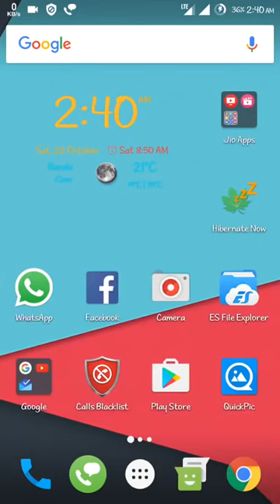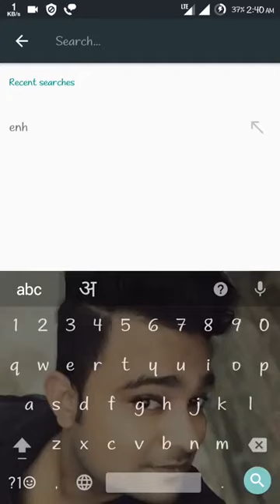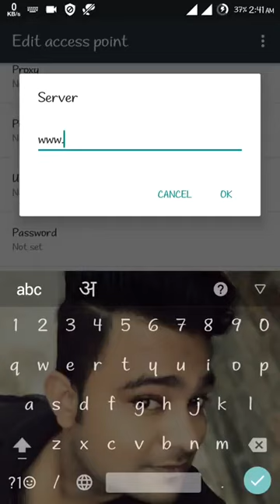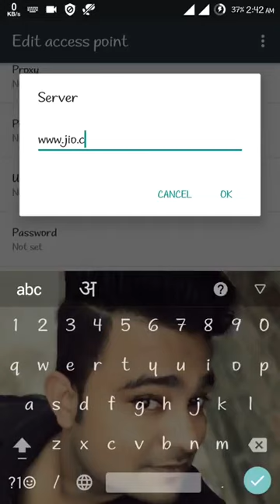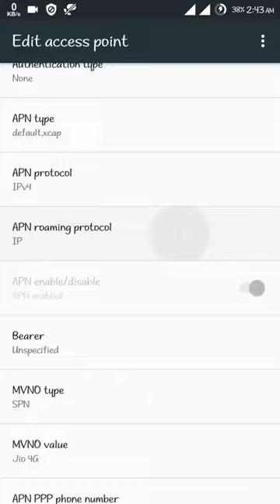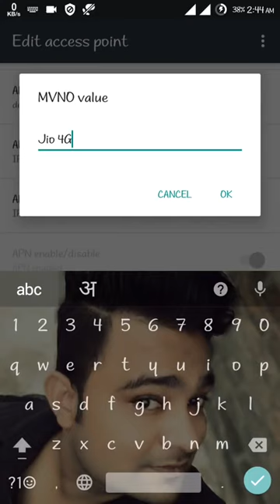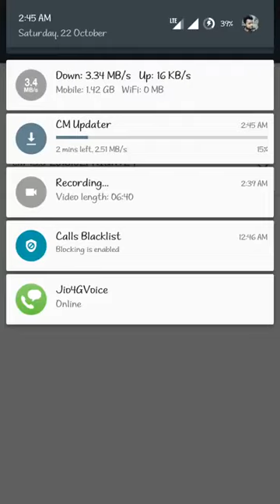Jio Free Internet Tips for all Jio 4G users...